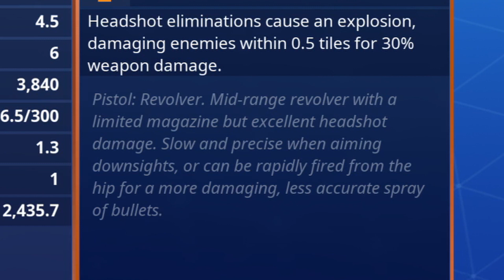Pistol and Melee MAYHEM! *NEW* Harley Quinn "Hero" Loadout! | Fortnite Save the World PVE 2020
Join me today as I continue a brand new series made possible by the release of the Locker in Save the World, allowing us to use our cosmetics from Battle Royale in Save the World, with a loadout and challenge centered around a rather complicated character in the DC Universe ... Harley Quinn!  I have five total videos planned for this series, so keep an eye out for those!  I'll also be sharing more videos on each of my Twine Peaks SSDs, other loadout videos, some challenge videos, and beginners game guides in the coming weeks.

Also, please be sure to check out the other *amazing* Fortnite Save the World Content Creators, both past and present, that I've shouted out in the videos in this series: